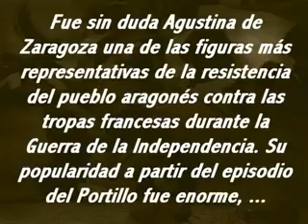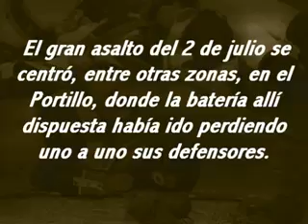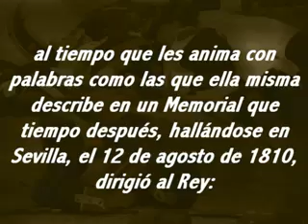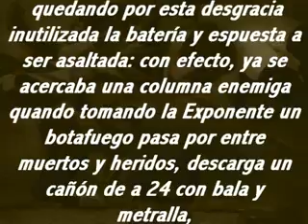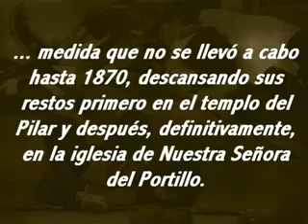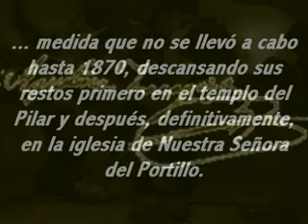AGUSTINA DE ARAGON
Fue sin duda Agustina de Zaragoza una de las figuras más representativas de la resistencia del pueblo aragonés contra las tropas francesas durante la Guerra de la Independencia. Su popularidad a partir del episodio del Portillo fue enorme, convirtiéndose en el gran símbolo hispano ante el ataque de las tropas napoleónicas, junto a otros muchos héroes de la mitología popular, considerados como los numantinos de los tiempos modernos al decir de Pérez Galdós: Aquellos paisanos medio desnudos, con alpargatas en los pies y un pañuelo arrollado en la cabeza... Agustina nació en Reus, falleciendo en Ceuta a donde se dirigió con el último de sus maridos. La historia nos documenta su llegada a Zaragoza, a los 22 años, en plena guerra contra los invasores.
El 15 de junio de 1808, los franceses forzaron las entradas a la ciudad por la zona de Casablanca, intentando penetrar en Zaragoza entre las puertas del Carmen y del Portillo y en medio de un intenso ataque artillero, cerrándose el cerco por diversos puntos de la ciudad. El gran asalto del 2 de julio se centró, entre otras zonas, en el Portillo, donde la batería allí dispuesta había ido perdiendo uno a uno sus defensores. Fue entonces cuando hizo aparición la heroína, que tomando la mecha de las manos de un moribundo, disparó el cañón contra los atacantes, consiguiendo su retirada. Es este hecho el que inmortalizó Goya en su serie de los Desastres de la Guerra*, con el grabado titulado ¡Qué valor!, en el que aparece la joven Agustina junto a la pieza de artillería disparada.
Agustina de Aragón significa, ante todo, un nombre más de la resistencia aragonesa ante Napoleón, al que acompañan el cura Sas, el padre Boggiero, el Tío Jorge, la condesa de Bureta, Casta Alvarez, Manuela Sancho y una enorme lista de héroes anónimos compuesta por militares, campesinos, nobles y burgueses, ancianos y niños que opusieron sus cuerpos al disciplinado y bien pertrechado ejército francés.